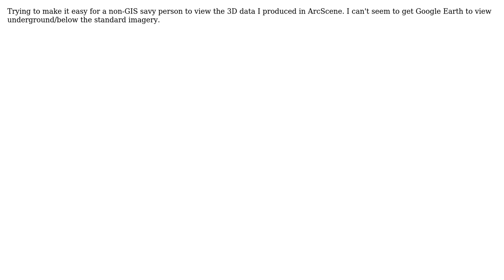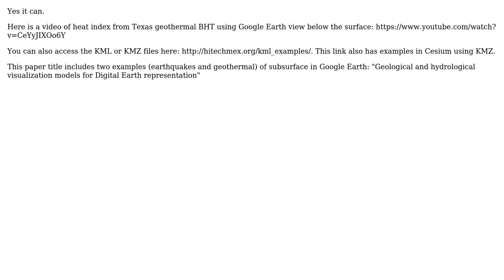GIS: Can Google Earth be used to display underground 3D structures?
With thanks & praise to God, and with thanks to the many people who have made this project possible! | Content (except music & images) licensed under CC BY-SA | Music | Images & others | With thanks to user Reuben Reyes user Petunia311 user nmtoken and the Stack Exchange Network Trademarks are property of their respective owners. You are responsible for your own actions.